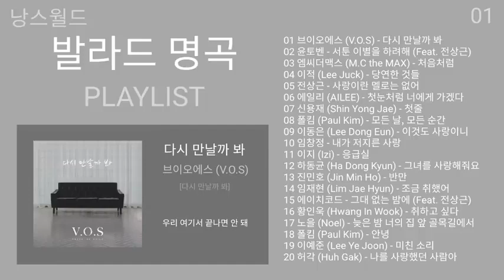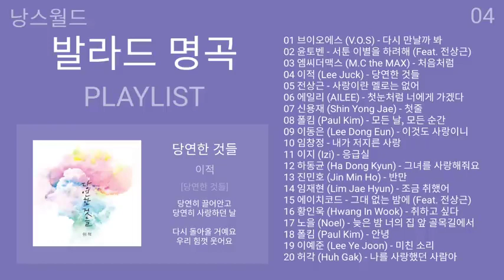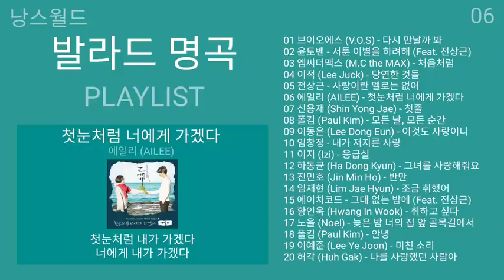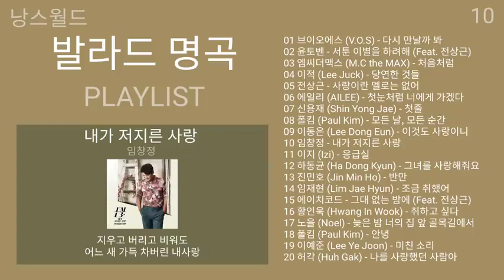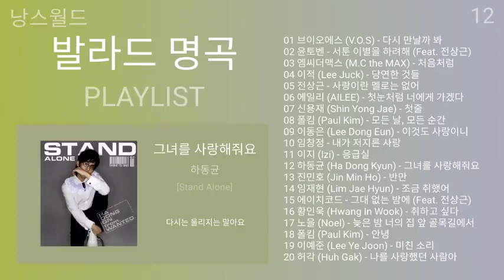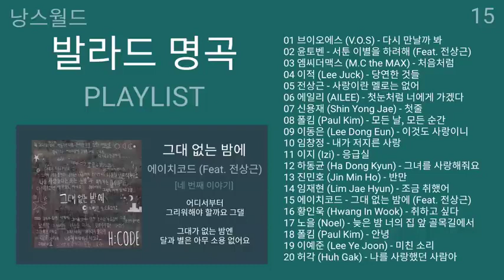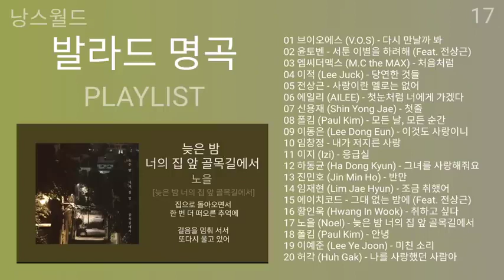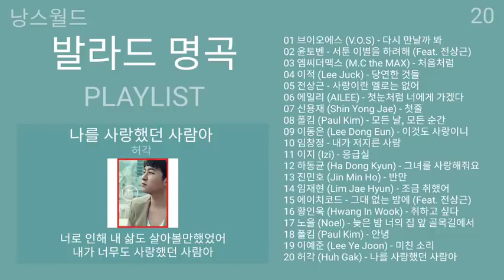발라드 명곡 모음 가사 * KPOP BALLAD PLAYLIST